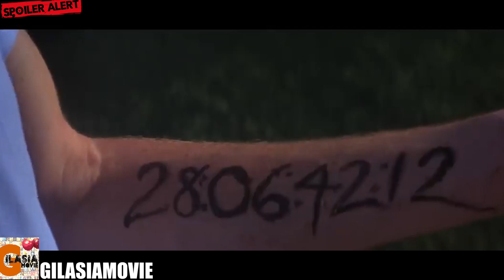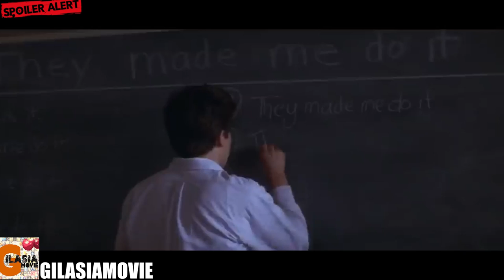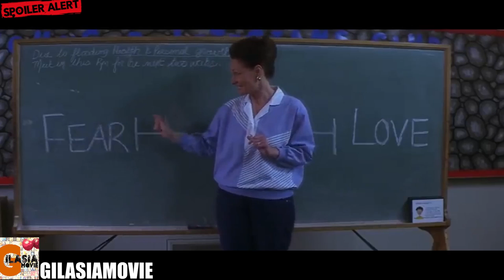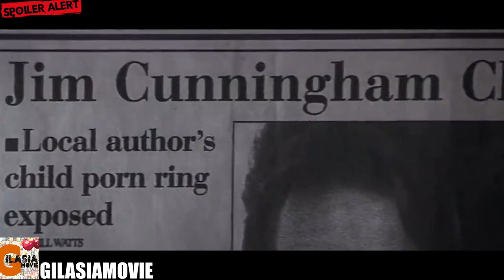پایان دنیا در 28 روز و 6 ساعت و 42 دقیقه و 12 ثانیه دیگه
تحلیل و بررسی فیلم دانی دارکو
کانال زاپاس:
در این ویدئوی یوتیوب، من به تحلیل و بررسی فیلم "دانی دارکو" می‌پردازم. این فیلم در سبک علمی‌تخیلی و معمایی تاریک و پر از رمز و رازها است که با داستان پیچیده و شگفت‌انگیز خود، تماشاگران را به یک سفر سینمایی فراموش‌نشدنی می‌برد.

در این ویدئو، من به خلاصه داستان فیلم می‌پردازم و به بررسی عمق داستان، نقدهای مثبت و منفی فیلم، بازیگری عالی بازیگران اصلی، نقاط قوت کارگردانی و تنظیم‌های صدا می‌پردازم و همچنین به تحلیل عناصر سینمایی هنری از جمله کادرها، فضاها و موسیقی می‌پردازم. همچنین، ارتباط فیلم با مفاهیم روانشناختی و زمان‌سنجی را بررسی می‌کنم و به نقش برهم‌کنش بین شخصیت‌ها در پیچیدگی داستان توجه می‌کنم.

آیا فیلم "دانی دارکو" می‌تواند به عنوان یکی از فیلم‌های برجسته و چالش‌برانگیز سبک علمی‌تخیلی در تاریخ سینما شناخته شود؟ با تماشای ویدئوی من، به تحلیل کامل این فیلم پر از معماها و ابهام‌های جذاب پرداخته و شما را به یک تجربه هیجان‌انگیز و روانشناختی در دنیای ناگوار "دانی دارکو" دعوت می‌کنم.

تگ‌ها: تحلیل_فیلم, بررسی_فیلم, دانی_دارکو, فیلم_علمی‌تخیلی, معمایی, رمز_و_رازها, تماشاگران, سفر_سینمایی, نقد_فیلم, بازیگری_عالی, کادرها, فضاها, موسیقی, عناصر_سینمایی, ارتباط_فیلم_با_مفاهیم_روانشناختی, زمان‌سنجی, روانشناسی, تحلیل_عناصر_سینمایی, برهم‌کنش_شخصیت‌ها, پیچیدگی_داستان, تحلیل_سینمایی, هیجان‌انگیز, چالش‌برانگیز, فیلم_روانشناختی, تاریک, رمز, رازها, مفاهیم_روانشناختی, اثرهنری, تماشا, دنیای_معمایی, ابهام‌ها, جذاب, سبک_علمی‌تخیلی
لینک حمایت مالی شما از کانال: